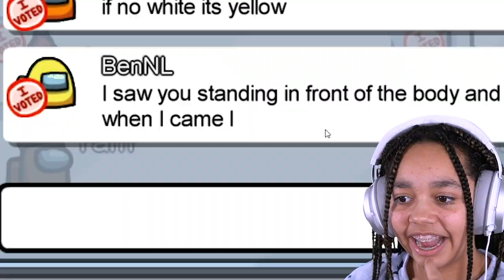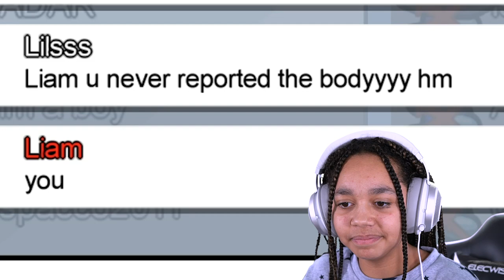TURNING into an EVIL IMPOSTER (Among Us)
Tiana turns into an evil imposter in Among Us.